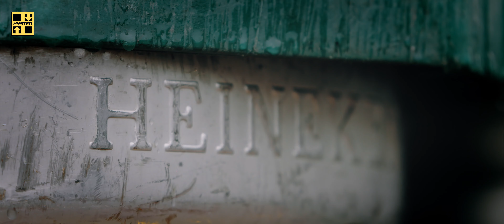HysterⓇ J3.5XN In Action at Heineken Ireland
Six new Hyster® electric lift trucks which feature special engineering to meet the demands of brewery operations have been provided to the Heineken Ireland site in Cork.

The HysterⓇ J3.5XN electric forklift fleet have been equipped with:
- Raised operator compartment which improves all-round and upwards visibility.
- Blue Pedestrian Awareness Lights (PAL) front and rear
- red side PAL’s
- Reverse camera
- Auto park brake
- Cab heater
- UV protection overhead guard glass
- High backed suspension seat
- Mini lever controls.